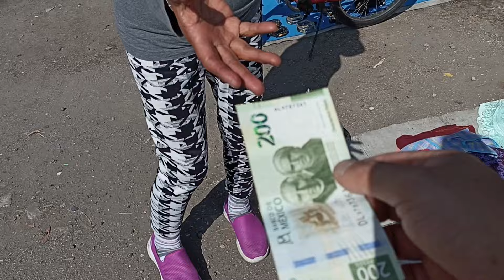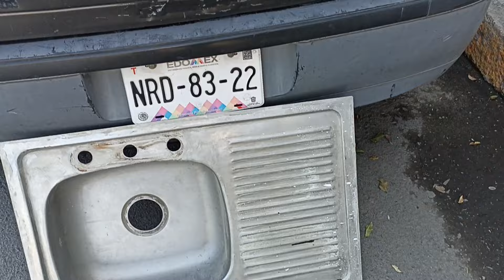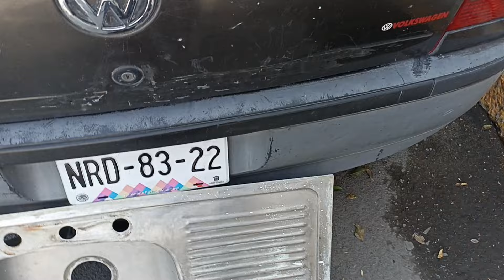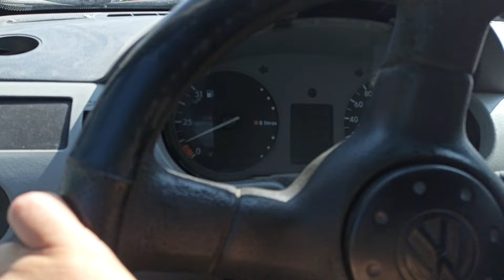👉¡ HOY EN EL TIANGUIS ESTUVO 👌! 20 de mayo del 2024